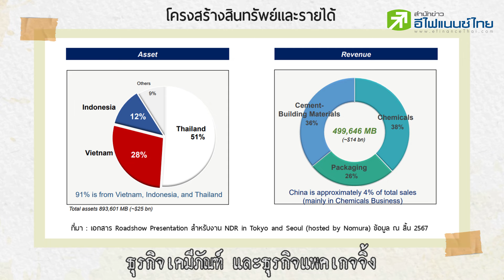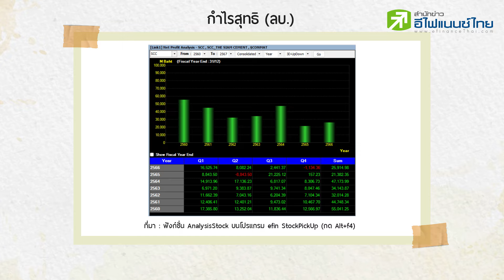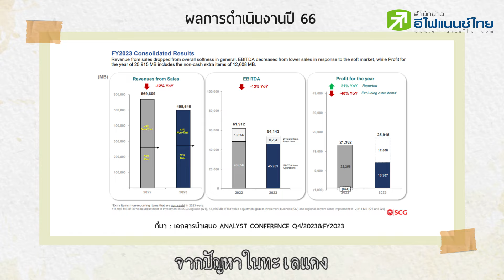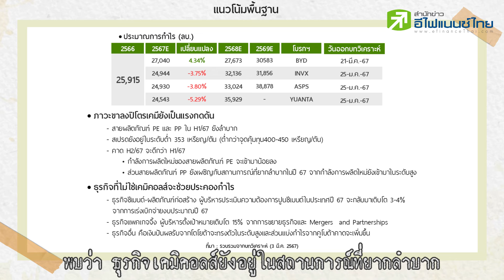SCC ราคาไหลไม่หยุด ถัวหรือถอย? - Sherlockhoon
บริษัท ปูนซิเมนต์ไทย จำกัด(มหาชน) หรือ SCC
หนึ่งในพี่ใหญ่ของตลาดหุ้นไทย
ที่ราคาหุ้นกำลังไหลไม่หยุด อยู่ในแนวโน้มขาลง

เราจึงจะไปหาคำตอบพร้อมกัน
ทำไมราคาหุ้น SCC ถึงเป็นขาลงมานานเกือบ 3 ปี
จะเป็นโอกาสเข้าไปเก็บหุ้น หรือควรถอยก่อนดีกว่า?